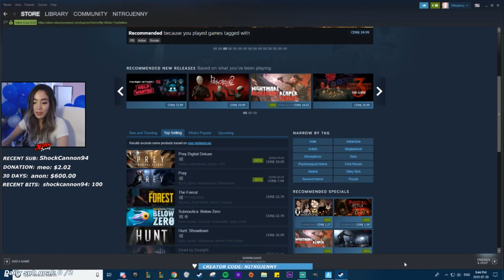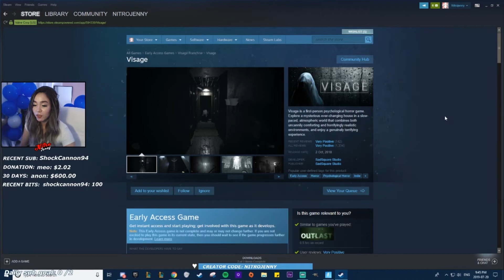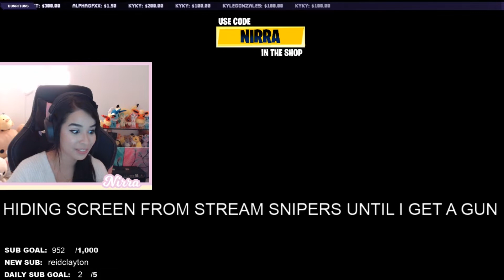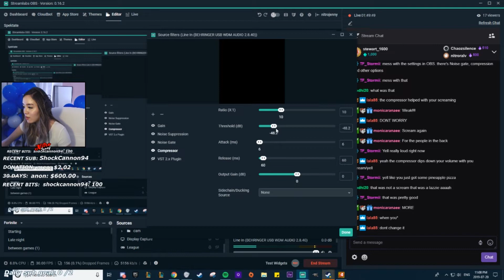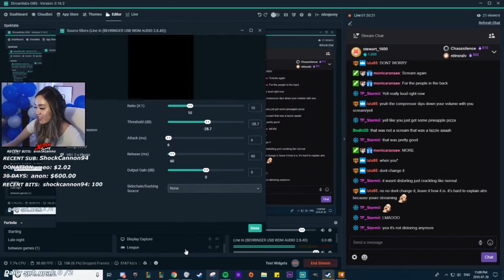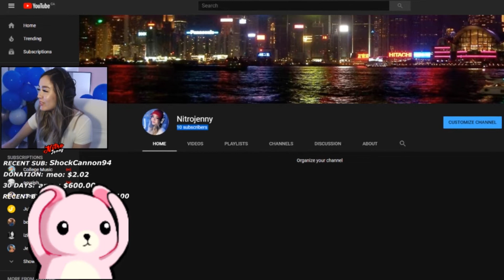My First Time Playing L4D2